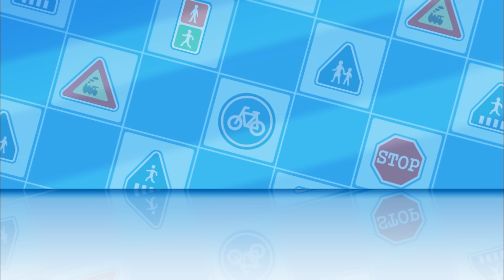Série sur la Sécurité dans les Ruelles│Meilleur Sécurité Routière avec POLI🚔│Robocar POLI télé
Dans la cité de Vroom Ville, habitants et voitures vivent en parfaite harmonie. Les voitures de l'équipe de secours aident tous les habitants en danger aidée de leur amie.